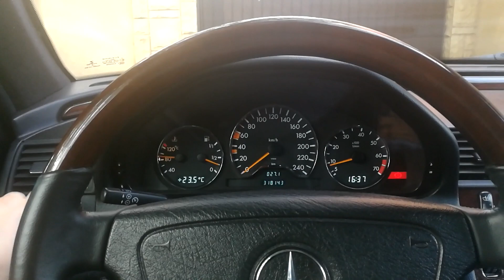Mercedes W202 C230 wycieraczki lamp, headlight/headlamp wiper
Mercedes z 1997 roku, z dołożonym systemem czyszczenia lamp.
System ten oryginalnie podłączony jest pod spryskiwacze szyby, więc włącza się za każdym razem przy jego użyciu co jest raczej zbędne.
U siebie podłączając dokonałem modyfikacji, jest to teraz niezależny system włączany z guzika na desce.
Delikatny brak synchronizacji to już niestety wina samych silników elektrycznych. Jeden jest zwyczajnie mocniejszy od drugiego. Do tego nowe pióra stawiają też nieco większy opór niż stare.